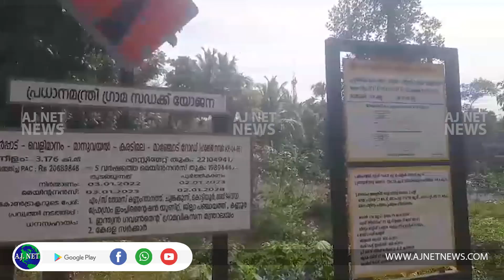റോഡിന്റെ ടാറിംഗ് പ്രവര്‍ത്തി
വെളിമാനം വീര്‍പ്പാട് വളയംകോട് റോഡിന്റെ ടാറിംഗ് പ്രവര്‍ത്തി ആരംഭിച്ചു.